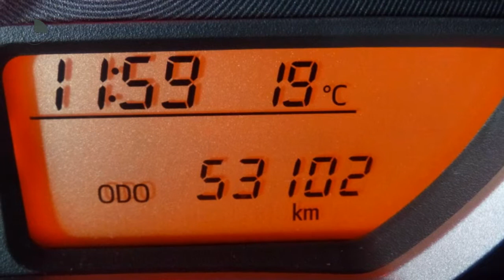Toyota Yaris 5-drs 1.3 Dynamic | Navigatie | L.m. velgen | Bluetooth